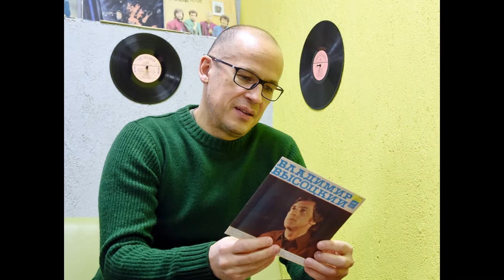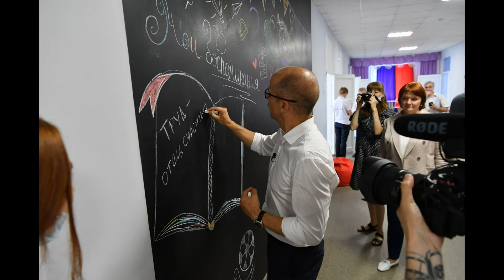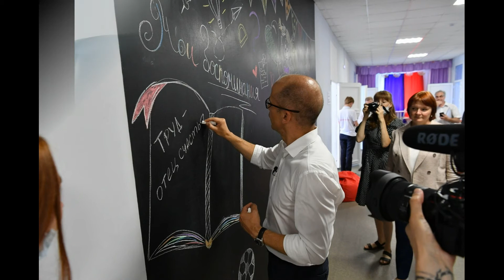Александр Бречалов ⇄ Alexander Brechalov ✌ БИОГРАФИЯ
Имя Александр Бречалов - Alexander Brechalov
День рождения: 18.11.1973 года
Место рождения: п. Тлюстенхабль, СССР
Знак зодиака скорпион
Восточный гороскоп вол
Карьера Политик, губернатор Удмуртской Республики

Глава Удмуртской Республики с 18 сентября 2017 года (временно исполняющий обязанности главы Удмуртии с 4 апреля по 18 сентября 2017). Секретарь Удмуртского регионального отделения партии «Единая Россия» с 7 июля 2020 года. Секретарь Общественной палаты Российской Федерации (2014—2017), сопредседатель Центрального штаба Общероссийского народного фронта, первый вице-президент Общероссийской общественной организации малого и среднего предпринимательства «Опора России».

БИОГРАФИЯ ЛЮДЕЙ - Канал о людях разных сфер жизни таких как актеры актрисы спортсмены спортсмены политики певцы певицы режиссеры писатели модели дизайнеры телеведущие журналисты ученые юмористы бизнесмены деятели искусств блогеры религиозные деятели и исторические личности подписываемся будет много видео.